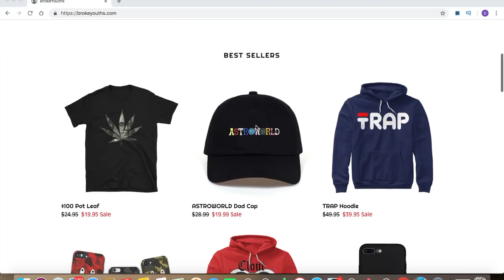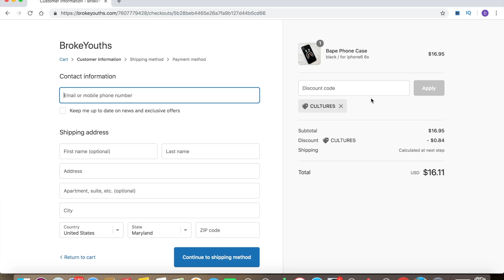YOU’RE NOT FUNNY PRANK ON BIGWINN 🙄😂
WASSUP CULTURE FAMILY WE CAME THROUGH WITH ANOTHER BANGER FOR YALL HOPE YALL ENJOY
SMASH THAT LIKE BUTTON FOOL!

CODE: CULTURE5

We Love All Of Our Supporters, Lets Grow Together ;)